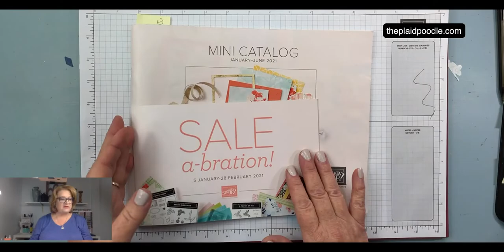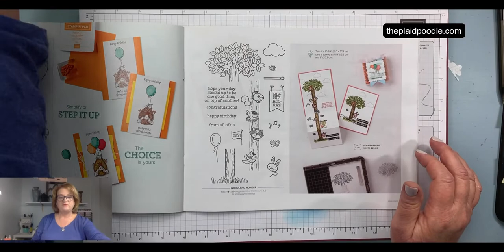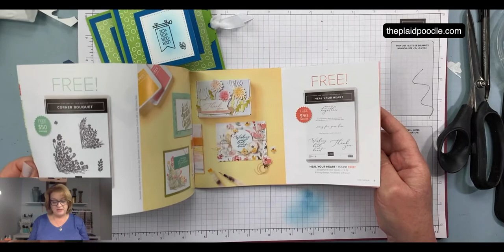Make a Flip-Flap Card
Make an interactive Flip Flap card!